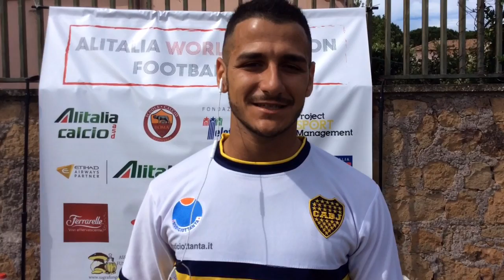Commercialisti Roma 0-3 Dodiciottanta | Alitalia WAFC - Gruppo A | Intervista - Ranelli (DOD)